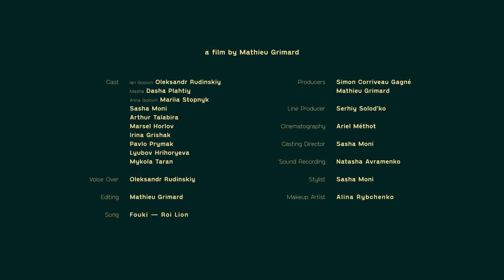Goodbye Golovin - Un rôle à jouer - Un film court de Mathieu Grimard - Drame - Film complet - HD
Pour Ian Golovin, la mort de son père est émancipatrice. Soudainement sans attache, il est déterminé à laisser derrière lui les mots du vieil homme, la désolation des HLM et son ancienne vie pour repartir de zéro, dans un autre pays. Mais quel est le véritable coût de l'exil ?

Un film de Mathieu Grimard
Avec Oleksandr Rudinski, Dasha Plahtiy, Mariia Stopnyk
Produit par Golovin Films, Simon Corriveau-Gagné